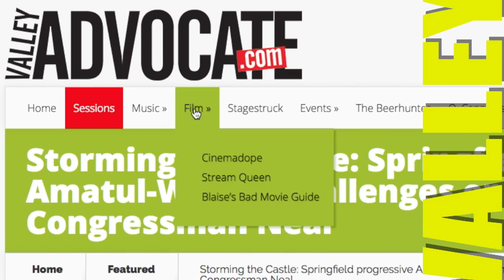Valley Advocate Podcast: Pollinate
Interview with co-founder of Pollinate Dance Aaron Brando on the culture of the event and ecstatic dance.